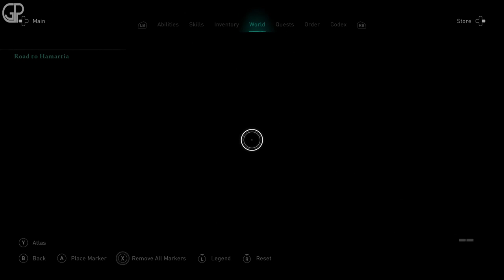ASSASSIN'S CREED VALHALLA Gameplay Walkthrough Part 107 [1080P 60FPS Xbox One X] - No Commentary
Watch "ASSASSIN'S CREED VALHALLA Gameplay Walkthrough Part 107 | Xbox One X", Female Evior Gameplay.